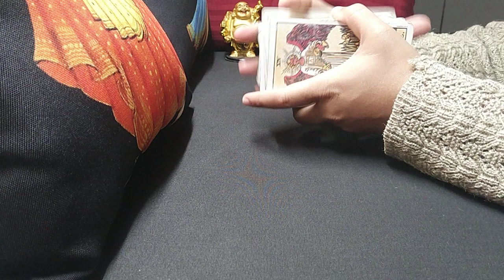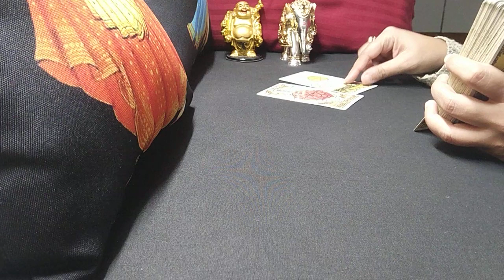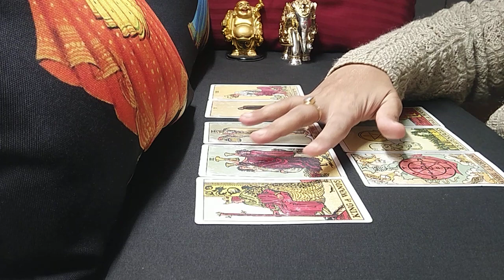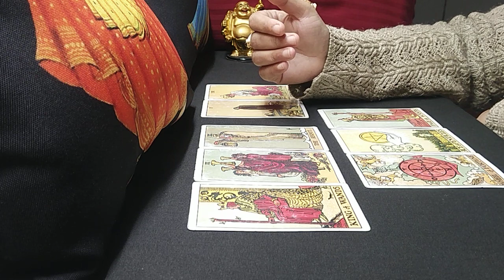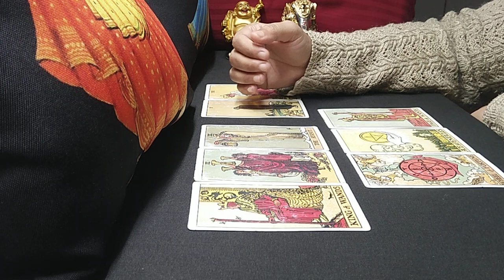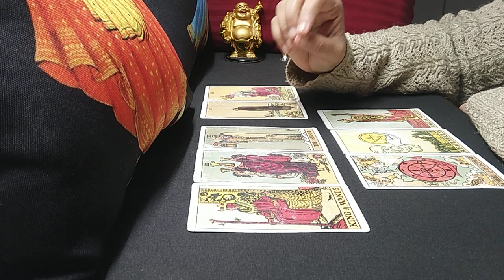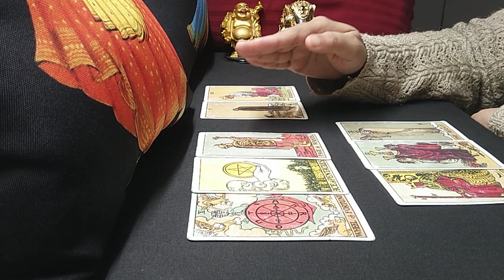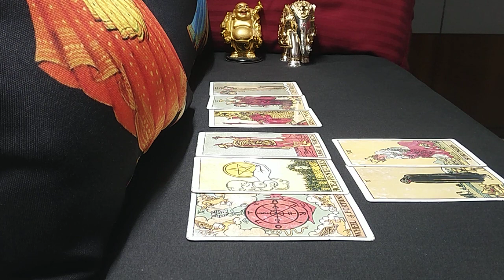TAURUS♉"Omg,OBSESSED! THIS PERSON is extremely obsessed!" SEPTEMBER 2021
taurus
taurus tarot
taurus tarot reading
taurus september 2021 reading
taurus september 2021 tarot
taurus september 2021 tarot reading
taurus september 2021 weekly
taurus september 2021 love tarot reading
taurus august 2021 reading
taurus august 2021 tarot
taurus august 2021 tarot reading
taurus august 2021 weekly
taurus tarot reading september 2021
taurus tarot reading august 2021
taurus tarot reading today 2021
taurus tarot card reading soulmate
taurus tarot card reading 2021
taurus love tarot reading april 2021
taurus love tarot reading today
taurus career tarot may 2021

1)EXTENDED TITLE: THEY NEED TO COME TOWARD YOU, otherwise there will be...!"

2)PREDICTIONS FOR NEXT 5 MONTHS- LOVE, LIFE, MONEY, CAREER & ADVICE